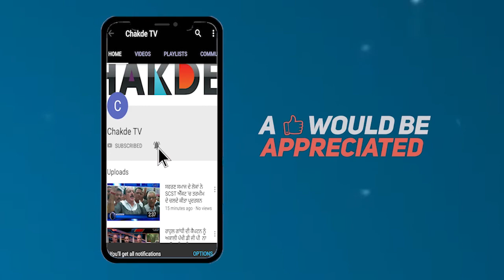Punjab ਦੀ ਵਿਗੜਦੀ ਕਾਨੂੰਨ ਵਿਵਸਥਾ ਲਈ Captain ਜਿੰਮੇਵਾਰ-Arora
ਅਮਨ ਅਰੋੜਾ ਨੇ ਫੌਨ 'ਤੇ ਲਗਾਏ ਕੈਪਟਨ ਨੂੰ ਰਗੜੇ

ਪੰਜਾਬ ਦੀ ਵਿਗੜਦੀ ਕਾਨੂੰਨ ਵਿਵਸਥਾ ਲਈ ਕੈਪਟਨ ਜਿੰਮੇਵਾਰ-ਅਰੋੜਾ

ਸਿੱਧੂ ਵੱਲੋਂ ਬਾਦਲਾਂ 'ਤੇ ਕੈਪਟਨ ਦਾ ਕੀਤਾ ਪਰਦਾਫਾਸ਼ ਕੈਪਟਨ ਨੂੰ ਰਾਜ਼ ਨਹੀਂ ਆਇਆ-ਅਰੋੜਾ

ਚੱਕਦੇ ਟੀ.ਵੀ 'ਤੇ ਹੋਰ ਕਈਂ ਮੁੱਦਿਆਂ 'ਤੇ ਖੁੱਲ੍ਹ ਕੇ ਬੋਲੇ 'ਆਪ' ਦੇ ਅਮਨ ਅਰੋੜਾ